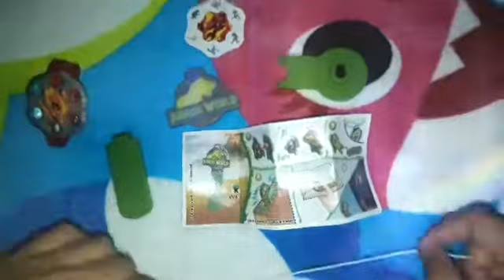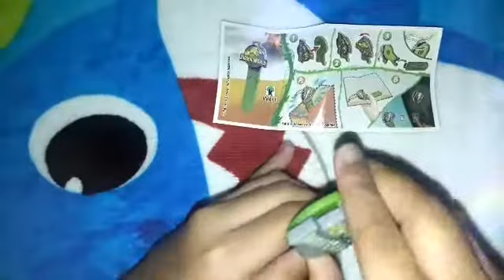Enjoy your kinder#kinder Joy surprise toy#subscribe